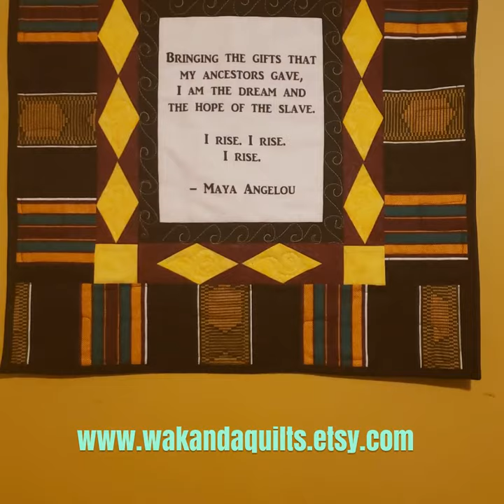Wakanda Quilts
Celebrate Black History Month with Wakanda Quilts! Short video that shows several of the very beautiful quilts that honor the s/heroes of African American culture. King, Angelou, Malcolm & Tubman are just a few of the many leaders, achievers and dreamers that led us to 21st century. I use premium fabrics to  make handmade quilts.